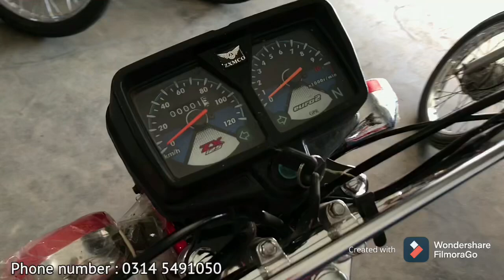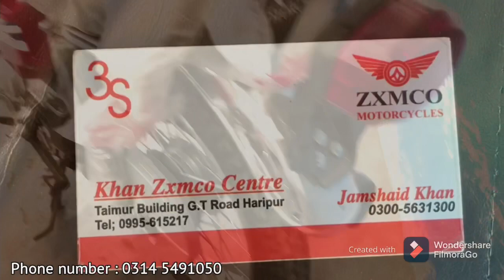Zxmco ZX 125 complete review / Cheap 125cc in Pakistan / price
Zxmco ZX 125

Address;
Khan zxmco centre Haripur Gt road Near Rehana palaza

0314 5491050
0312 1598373